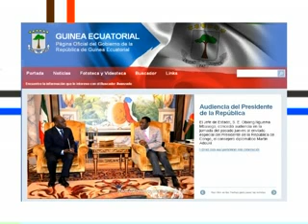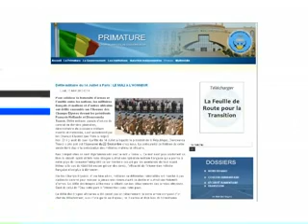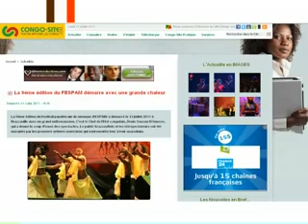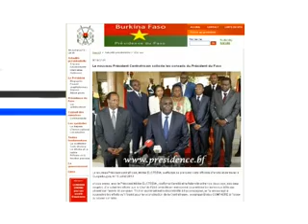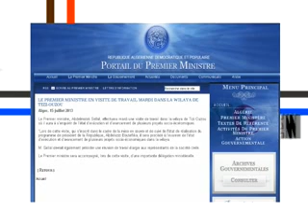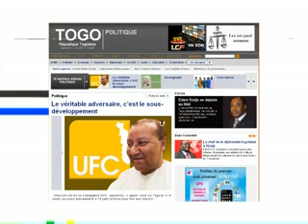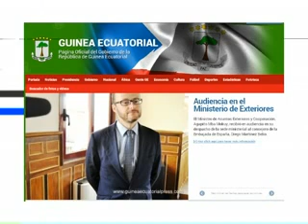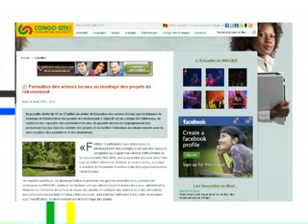AFRIQUE MEDIA production ROUND UP INST EN LIGNE ESPAGNOL DU 20 JUILLET 2013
ROUND UP INST EN LIGNE ESPAGNOL DU 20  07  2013